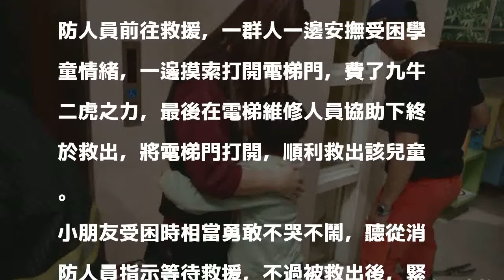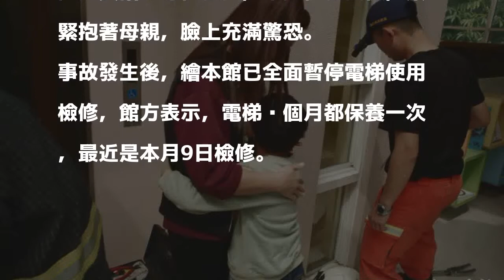斗六繪本館驚魂 幼兒園大班童受困電梯40分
〔記者林國賢／雲林報導〕雲林縣斗六繪本館今天上午發生兒童受困電梯約40分鐘事件，經消防人員與電梯保養技工聯手搶救，順利將受困兒童救出，結束這場電梯驚魂。

發表評論評論如下。